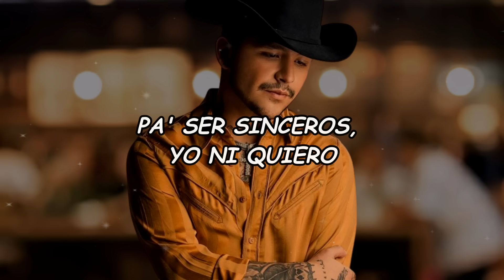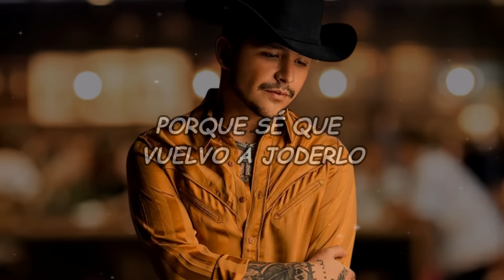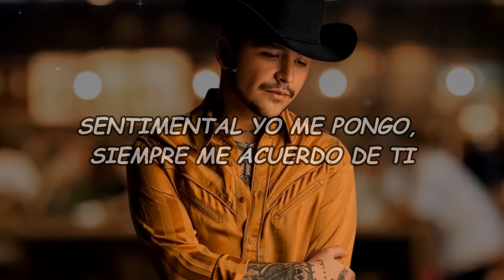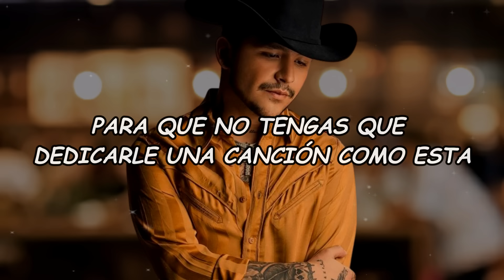Gera MX, Christian Nodal - Botella Tras Botella (Video Lyric)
LETRA/LYRIC:🎵
Botella tras botella ando tomando
Pa' olvidarme de ella (Pa' olvidarme de ella)
De ella, de ella no más hablo
En todas mis pedas (En todas mis pedas)

A mis compas bien hartos traigo ya
Me dicen "Wey ya la tienes que superar"
Pero yo no puedo, pa' ser sinceros yo ni quiero
Mejor su recuerdo me lo bebo, los tragos me saben mejor así

Estaba pensando en llamarte y yo
Te miro por todas partes
Pero ya no nos vemos
Puede que lo olvidemos

Sentimientos ajenos
Los celos no son buenos

Y si me llamas contesto
Aunque nunca va a pasar eso (Aunque nunca va a pasar eso)
Ya mejor ni te molesto
Porque se que vuelvo a joderlo (A huevo que vuelvo a joderlo)

Y ahora que ando tomando bebida
Me siento triste y ya va a amanecer
A veces borracho las penas se olvidan
Pero nunca te dejé de querer

Fui mal partido querida
Todas mis pedas marcándote al cel
Le puse sal a la herida
Cómo quisiera volver al ayer

Sentimental yo me pongo
Siempre me acuerdo de ti (Yo siempre me acuerdo de ti)
Me agarra la depre seguido
Ya hasta te escribí un CD (Ya hasta te escribí un CD)

Botella tras botella vo'a tomarme
Pa' acordarme de ella (Pa' acordarme de ella)
De ella, de ella estoy hablando
Como siempre en mis pedas (Como siempre en mis pedas)

Para que no tengas que dedicarle una canción como esta, paz